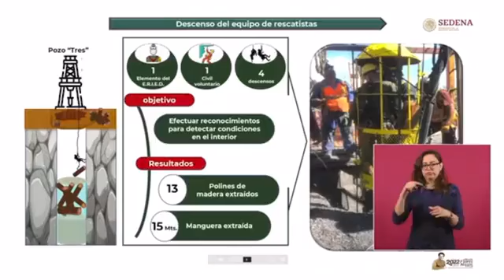Secretario de la Defensa Nacional informó sobre las condiciones actuales del pozo en Coahuila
El secretario de la Defensa Nacional, el General Luis Cresencio Sandoval refirió que se encontraron obstáculos como polines de madera y una manguera de 15 metros.

"No hay espacio para avanzar, hay obstrucciones, hay maderas, algunos polines, inclusive hay la visibilidad para identificar lo que ahí se encuentra", explicó.